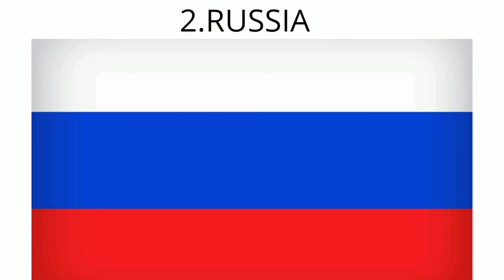WORLD MILITARY RANKINGS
உலக இராணுவ தரவரிசை